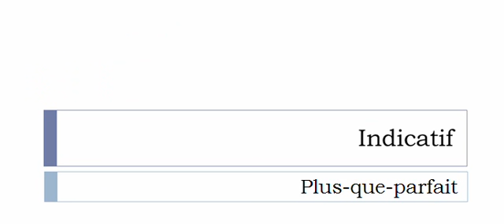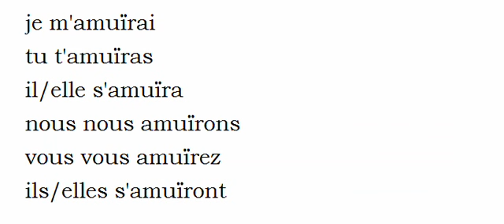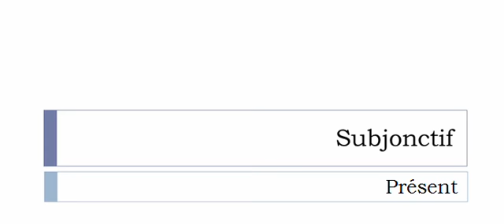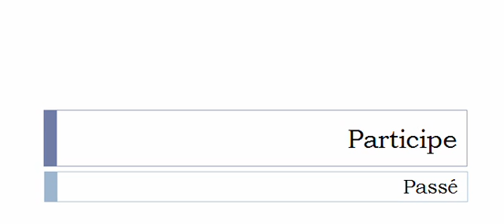La conjugaison du verbe Amuïr